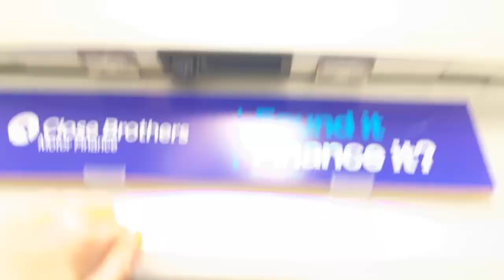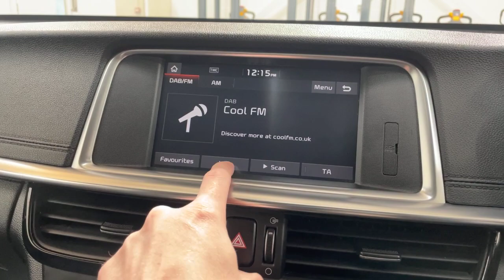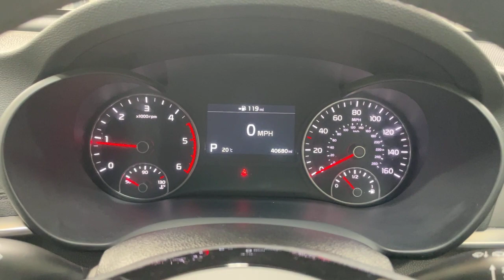OLZ2345 - Kia Optima Estate 1.6 CRDi ISG 3 5dr DCT